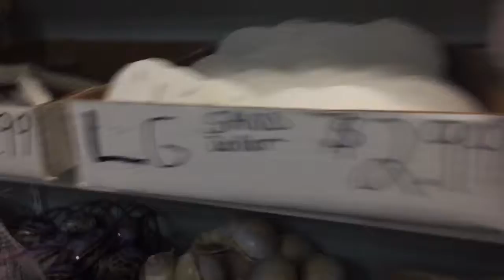Tour of port nautical gifts marathon key Florida keys June 2016